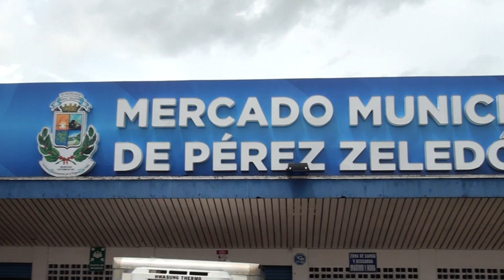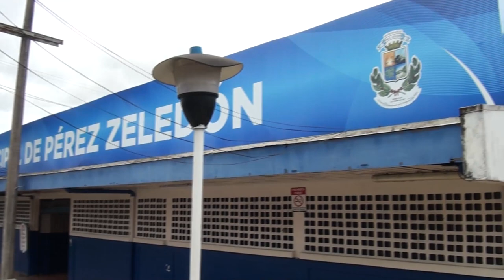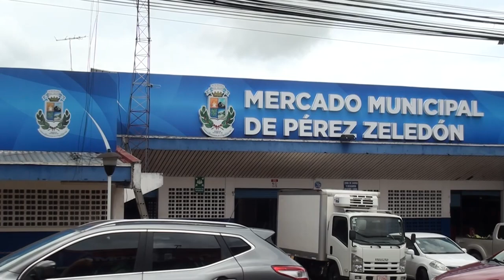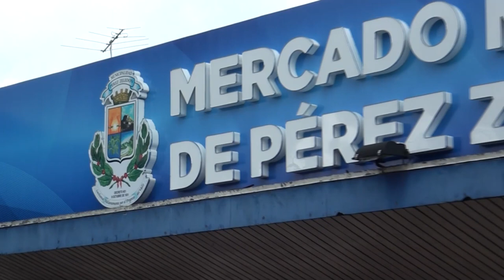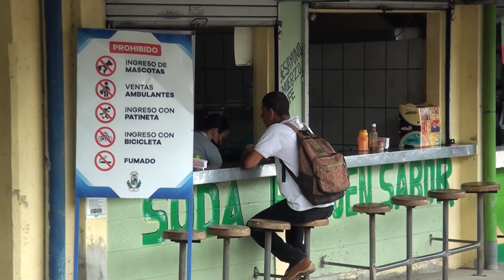Abogada denuncia supuestos malos manejos del administrador del Mercado Municipal